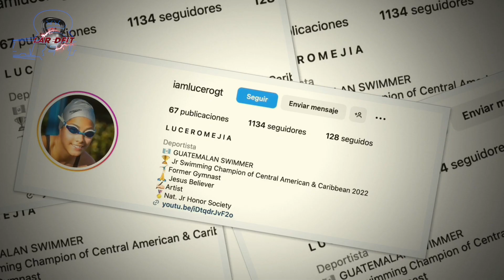NATACIÓN GUATEMALA - LUCERO MEJÍA